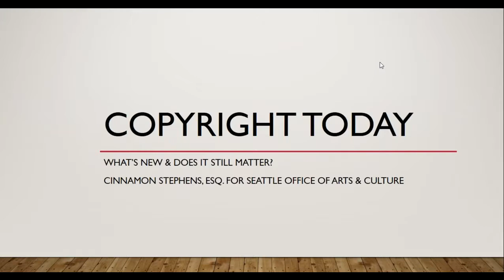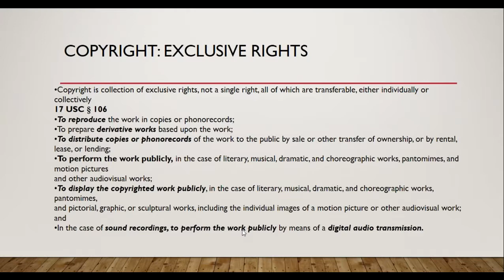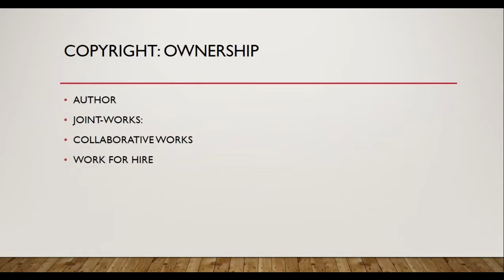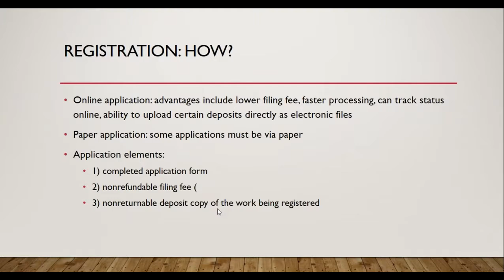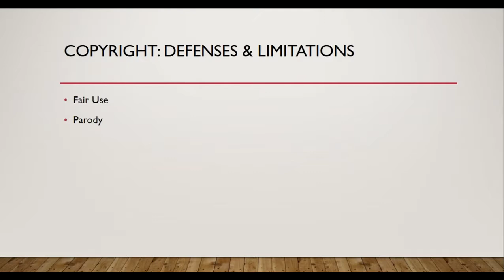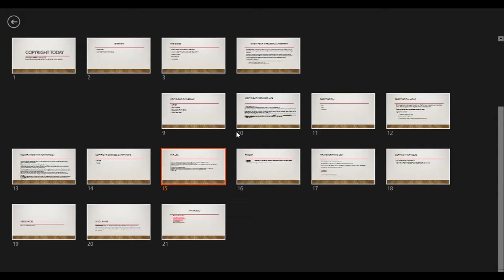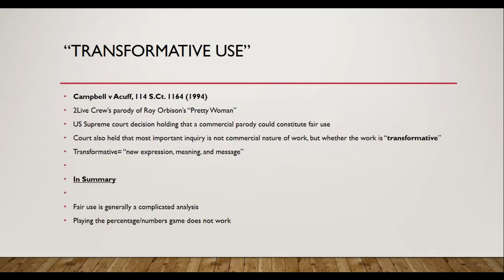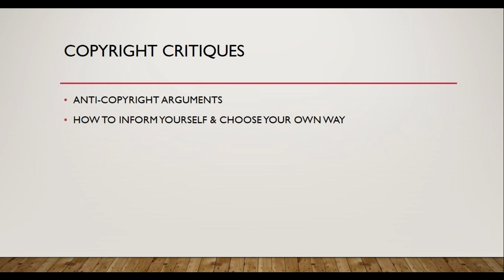Copyright Today: "Whats New & Does It Still Matter"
Partnering with Cinnamon Stephens, J.D. the Seattle Arts Leadership Team (SALT) hosted its first art law webinar focusing on copyright, an important and widely misunderstood area of law. With guest lecturer Cinnamon Stephens, a lawyer who concentrates her practice on art and related intellectual property law, the webinar will offer information on basic, relevant legal principles and provide attendees with models and frameworks to build on in everyday interactions.

According to Stephens: Urban legends surround Copyright law. An argument exists that copyright protections are obsolete and only benefit large corporate entities. Yet copyright law in many ways offers some of the greatest protection an artist or arts organization can have against infringers with greater resources.